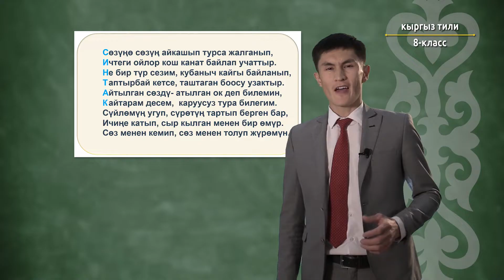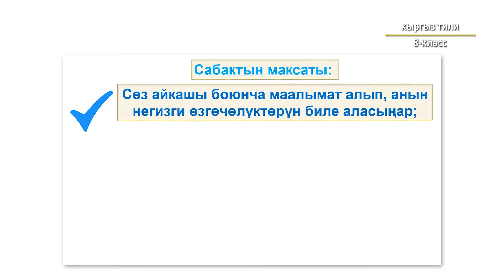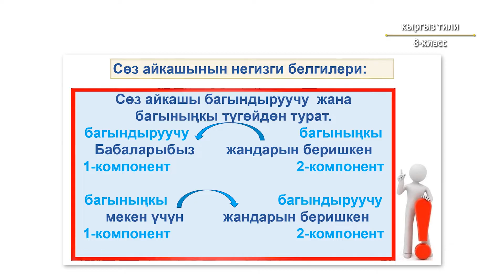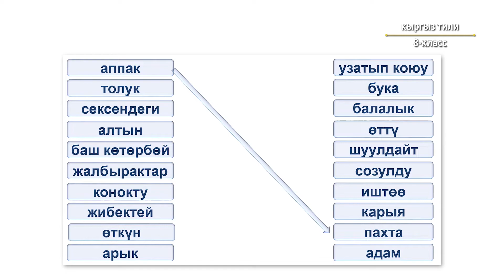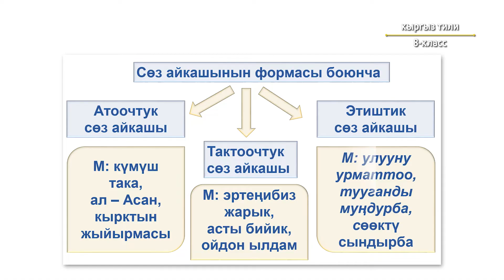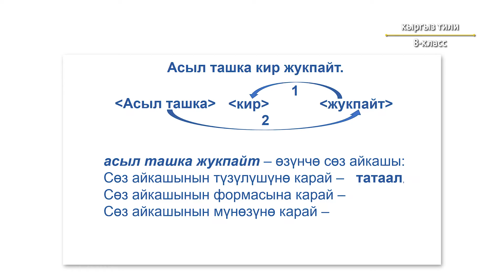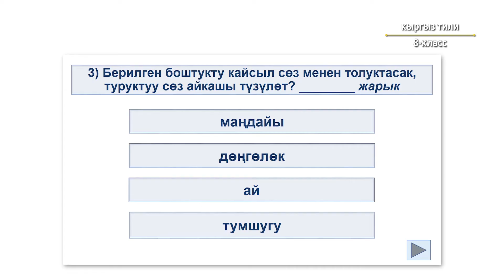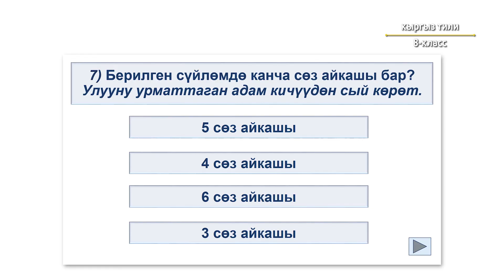8-класс | Кыргыз тили | Сөз айкашы анын мүнөздүү белгилери, түрлөрү